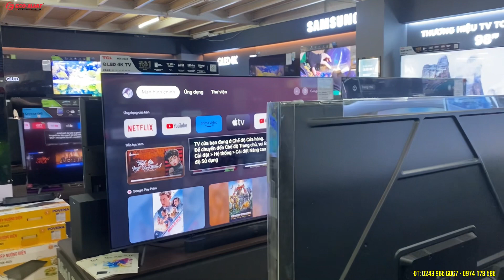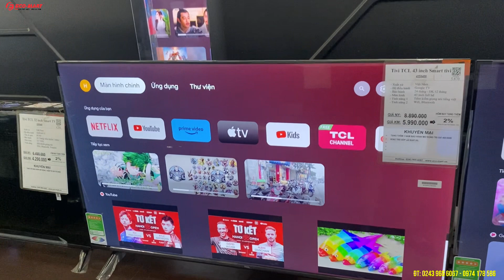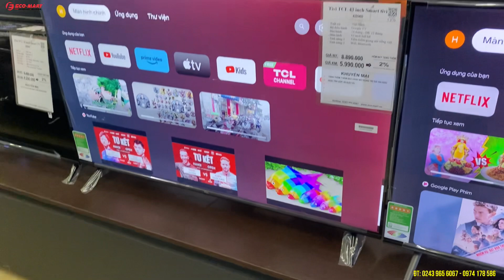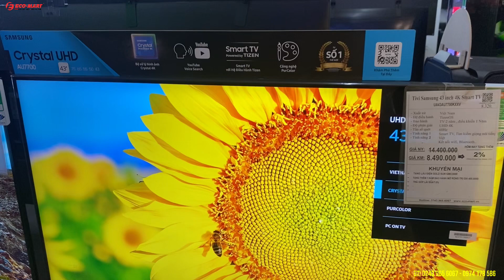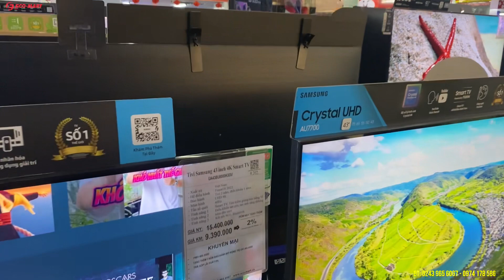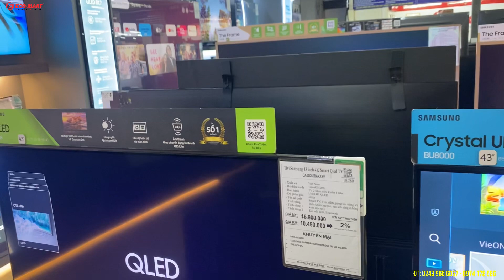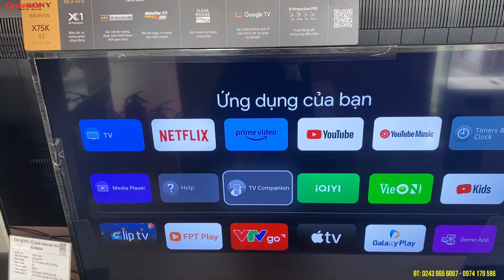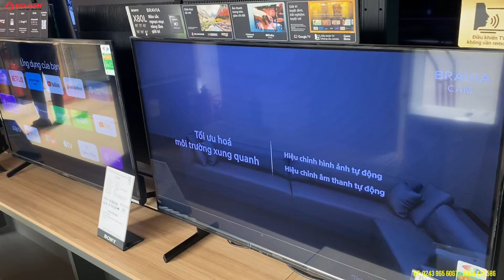TIVI 43 : Sony Samung LG TCL giá từ 5 triệu